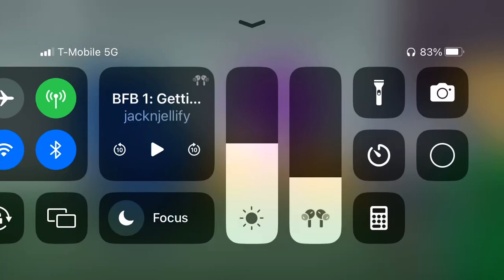THAT FREAKING TALL PILLAR.